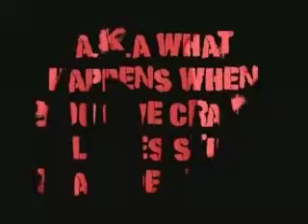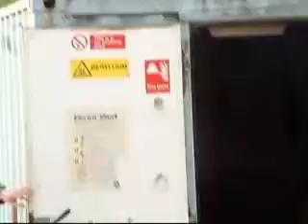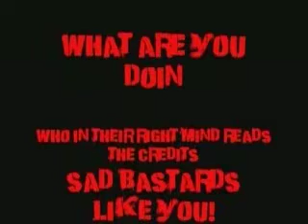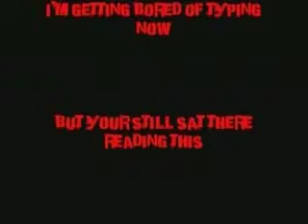Funny Oxy Explosions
AKA What happens when you give a bunch of nutters stuff that goes bang.

Apologies for the censorship - this is to protect the (not so) innocent.